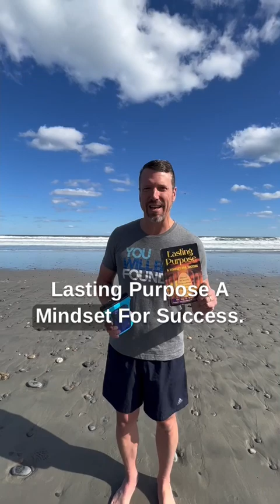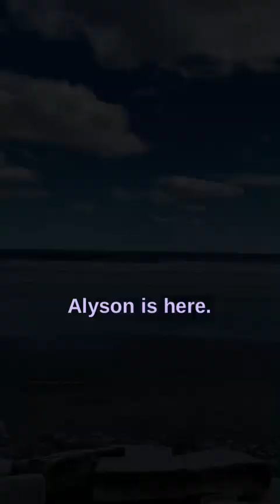Mish Dip- Day 93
Mish Dip Day 93 and I am bringing today’s affirmation, “I can achieve my goals.” Thanks to my wife Irene Mish for recording this and for my daughter Autumn Mish’s help and Alyson Hush being there to watch the Mish Dip live.